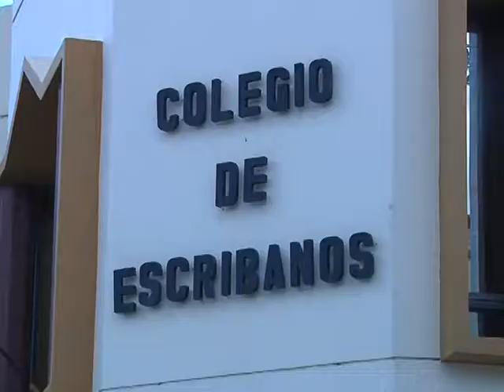FORMOSA RECIBIÓ EL MAXIMO GALARDON EN ENCUENTRO DE ESCRIBANOS